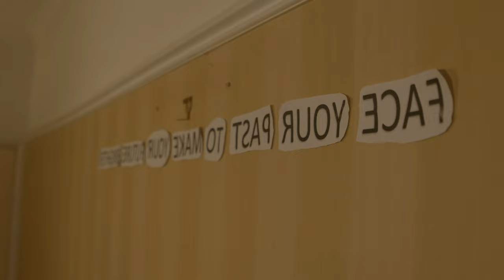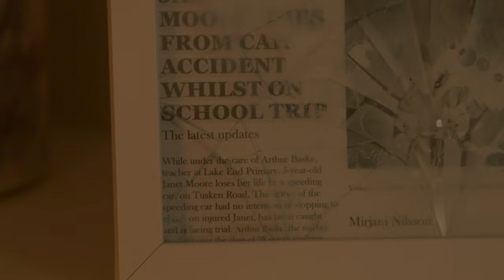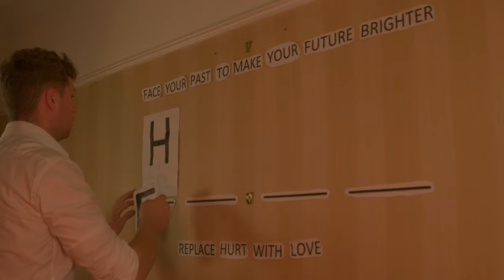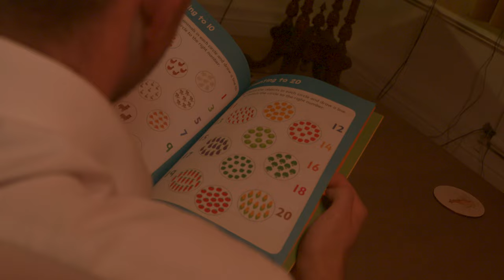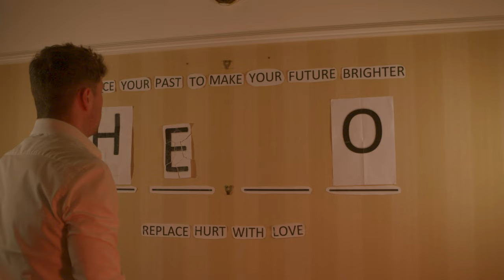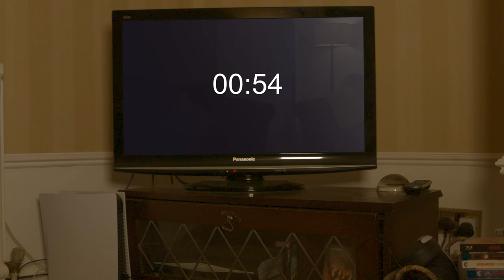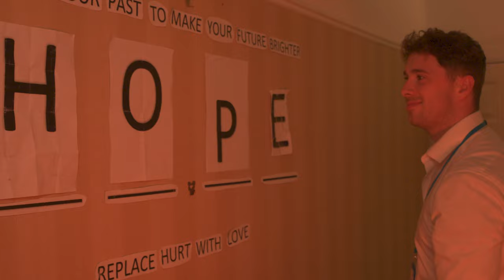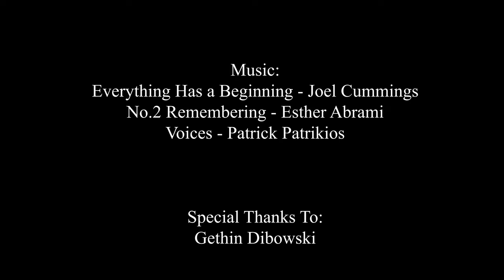For Hope - A Short Film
Produced, Written & Directed by Jessica Baillie
A Salford University Short Film
MA Drama Production for TV, Film & Digital Media